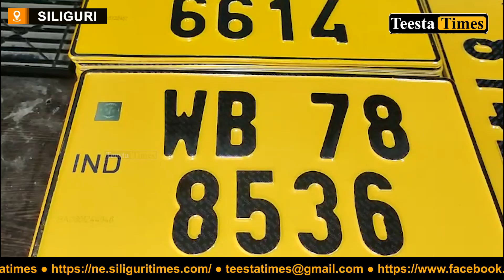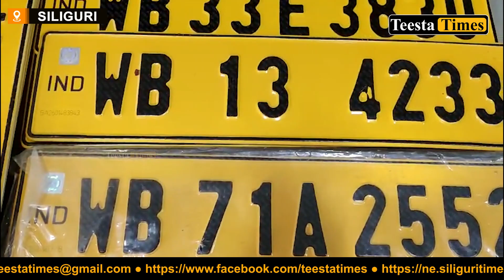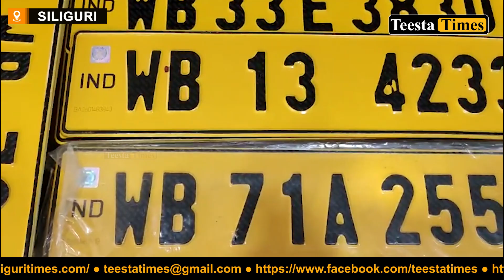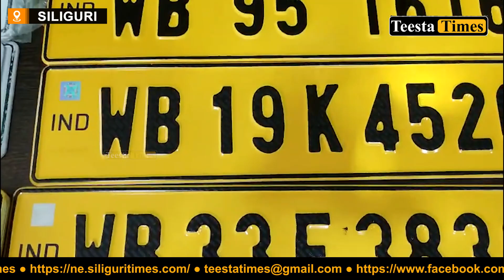सिलगढीमा नम्बर प्लेटको कालो बजार,एकजना पक्राउ